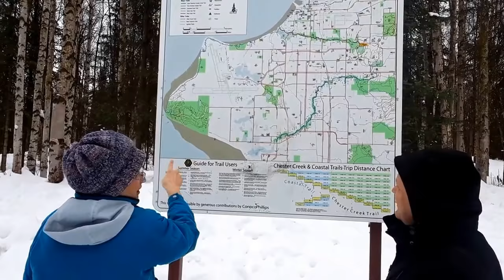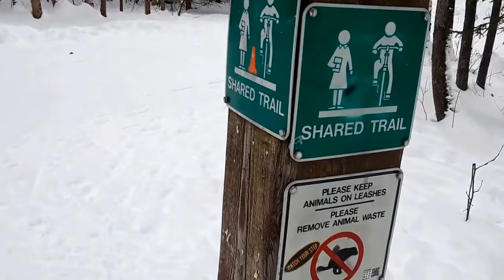Природа Аляски. Анкоридж. Nature of Alaska. Anchorage.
Природа Аляски. Анкоридж. Зима.Nature of Alaska. Anchorage. Goose Lake парк. США.  Аляска . Анкоридж.
Goose Lake парк. США.  Аляска . Анкоридж. - ГДЕ ЖИВУТ БОБРЫ. США.  Аляска . Анкоридж.
- Тропа Честер-Крик.США. Аляска . Анкоридж. nature Alaska
- ЛОСИ. Ледяной залив.  Аляска . Анкоридж.